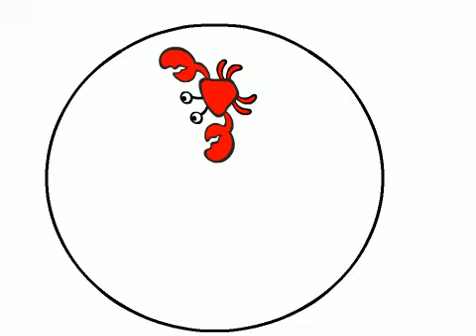movie of scratch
my first try at video